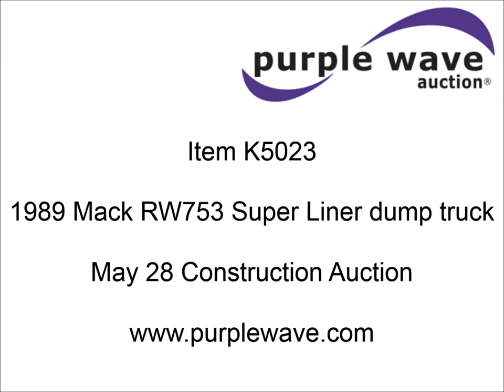1989 Mack RW753 Super Liner dump truck for sale | sold at auction May 28, 2015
1989 Mack RW753 Super Liner dump truck
45,823 miles on odometer
Caterpillar 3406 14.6L L6 diesel engine
425 HP
Serial 4M35578
13 speed manual transmission
Power divider
AC and heat
AM/FM/cassette
Air suspension seat
Classic COBR29LTD CB
16&#039;L x 67"H bed
44"H steel sides
23"H extensions
Air operated end gate
Electric rollover tarp
Three stage single ram hoist
Chrome bumper
Block heater
Trailer wiring
Pintle hitch
Dual 136 gallon fuel tanks
PTO
Hendrickson spring over walking beam suspension
Air brakes
Jake brake
Double framed
Set up to pull pup trailer
425/65R22.5 front tires
11R22.5 rear tires
1M2AY38YXKM001396

It was located in Mineral Point, MO, and we sold it to the highest bidder for $15,400.